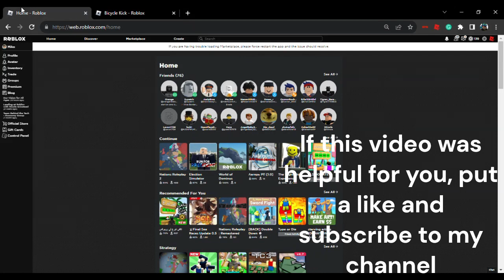New Emote added to Roblox